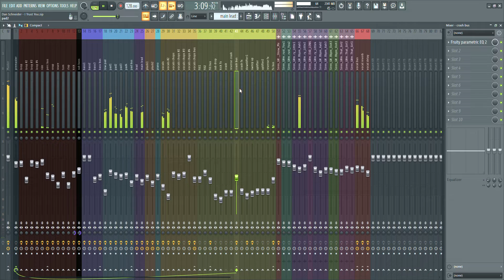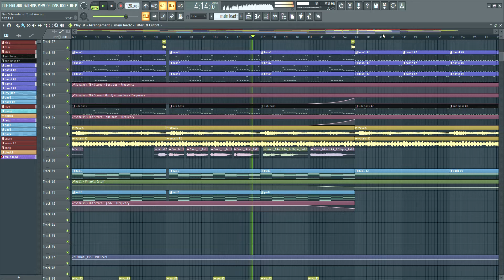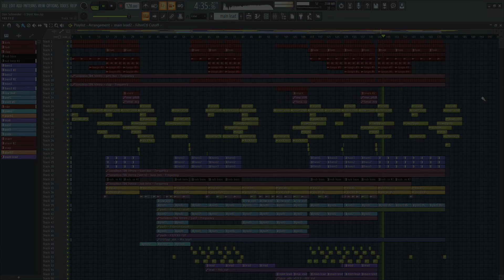Dan Schneider - I Trust You (FL Studio walkthrough)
Argentinian revelation Dan Schneider is back to Levitated Sunrise with a fresh single titled ‘I Trust You‘, a sparkling tune filled with warm rhythms, sweet vocals and bright harmonies. Such a lovely track!